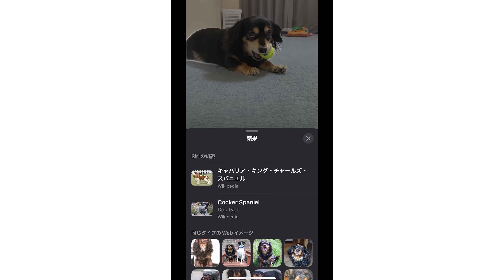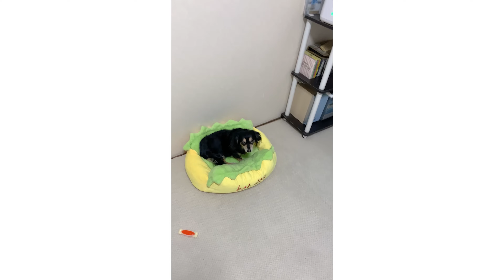【2023年】わがまま姫犬ショート集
昨年は大変お世話になりました。
皆様の日頃のご支援に心より感謝申し上げます。
ひよりを本年もどうぞよろしくお願いします。

皆様の1日に、ちょっとした癒しを。
コメントも全て見ております。とても励みになります！！！